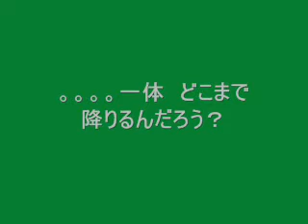Antelope Canyon, Horseshoe bend, etc.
Goin' underground can be FUN